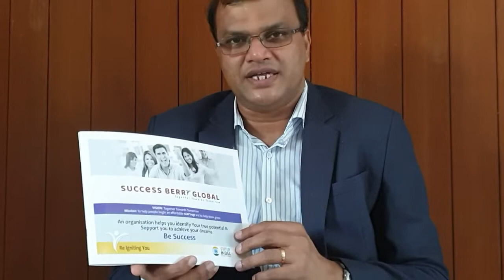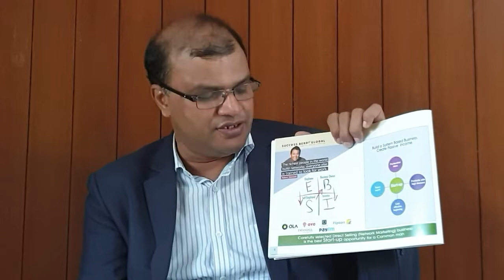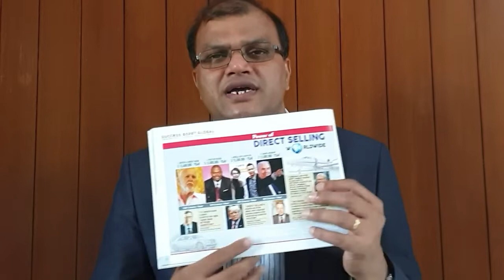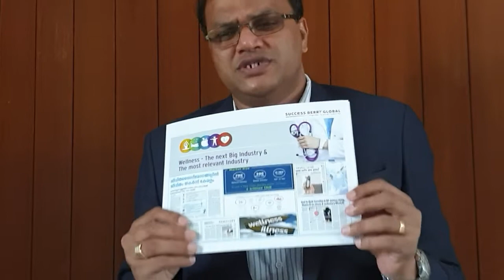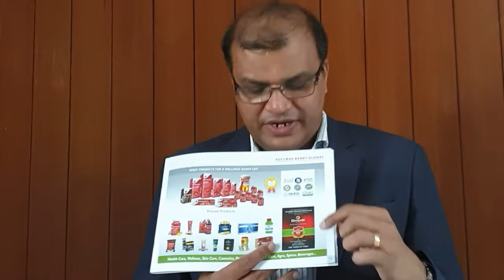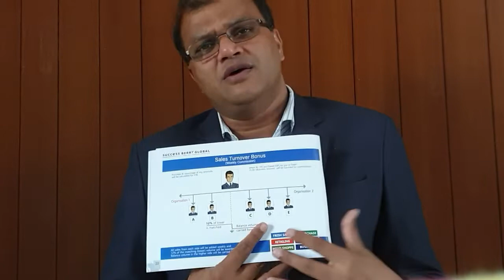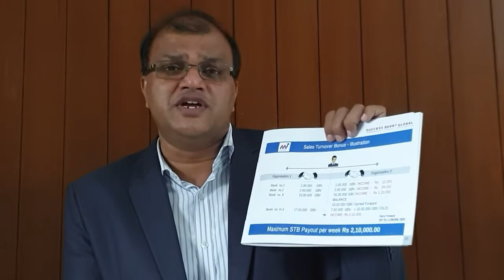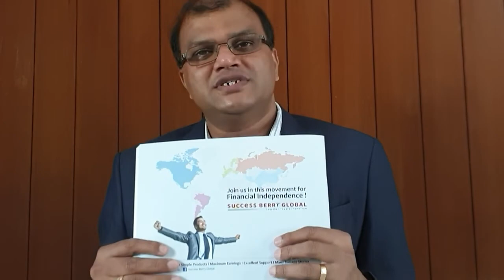Success Berry Global Business Plan Presentation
How to show a plan using the plan book